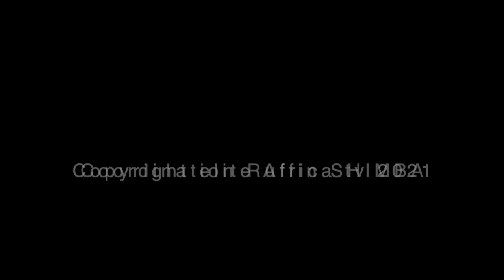KUTINO: PLAINTE CONTRE KABILA ET APPLICATION RAPPORT MAPPING.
Une Emission de Hippolyte KIMBALANGA